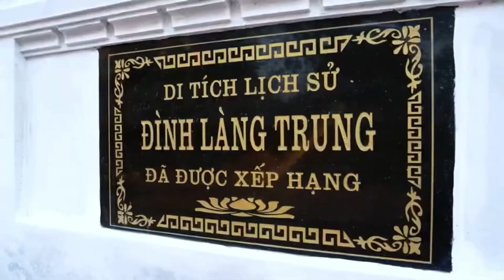PHIM TÀI LIỆU ĐÌNH LÀNG VIỆT NAM